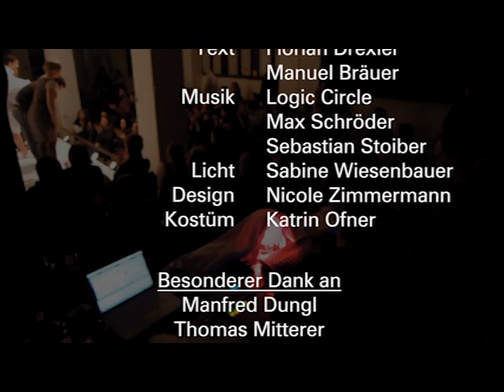ALLESWIRDGUT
ALLESWIRDGUT war playgrounds erste Produktion und hatte im Ragnarhof in Wien am 10. Nov. 2011 Uraufführung.

Max. Dagegen Lenchen.
Menschen. Erfolg. Liebe.
Coaching für die ganze Welt.
Blumen. Steine. Freundschaft.
Nolte Linguistik Programm.
Sprache. Verstümmelung und Effizienz.
Wie vom Fließband ohne Fehler.
Wendepunkt im Leben. Wie ein Traum.
Wahnsinn. Ende. Nur - für wen?

Schauspieler: Helene Sust, Nina Neumann, Manuel Bräuer, Alexander Lainer, Florian Drexler
Regie und Text: Florian Drexler, Manuel Bräuer
Design: Nicole Zimmermann
Lichtdesign: Sabine Wiesenbauer
Kostüme: Katrin Ofner
Video: Manuel Bräuer
Ausstattung: Susanna Stoiber